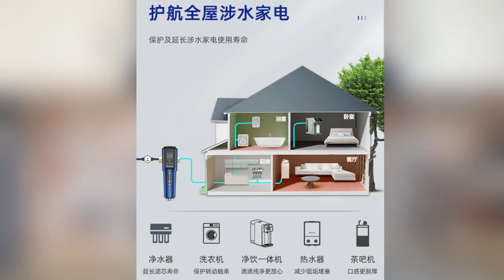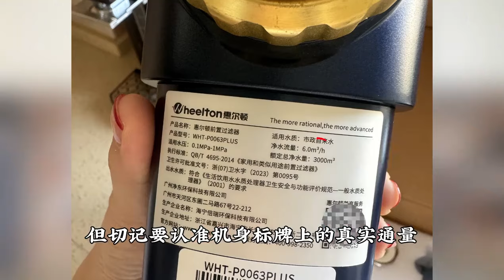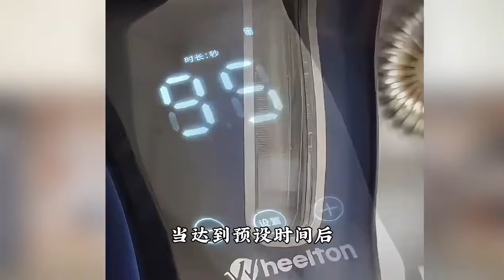前置过滤器有必要安装吗？选购时认准这5点攻略，既好用又安全